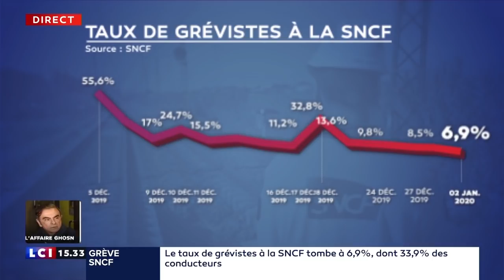IL VAUT MIEUX GALÉRER UN MOIS QUE TRAVAILLER CINQ ANNÉES SUPPLÉMENTAIRES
Jeudi 2 janvier 2020, Ugo Bernalicis était invité sur LCI par Roselyne Bachelot pour commenter l'actualité sociale de cette rentrée et notamment la reprise de la contestation contre la réforme des retraites.